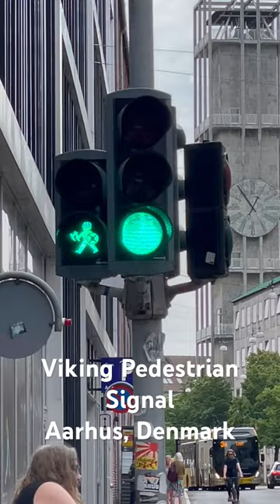Viking Pedestrian Signal 🙂